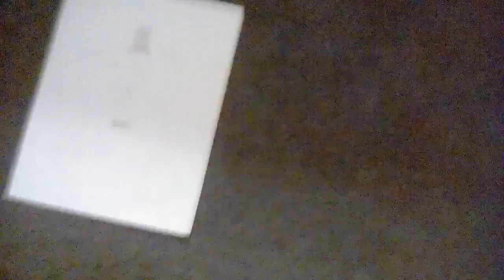Leo the lion!